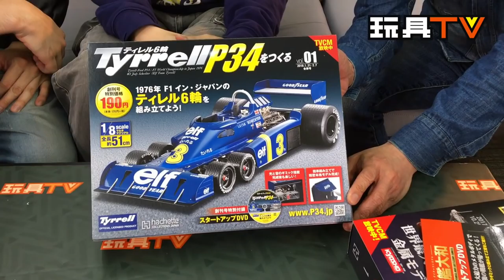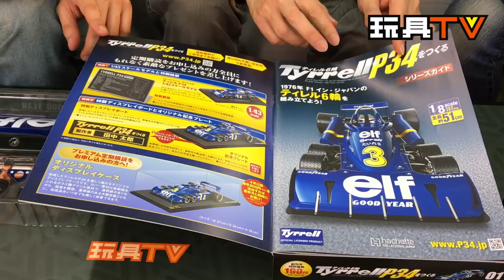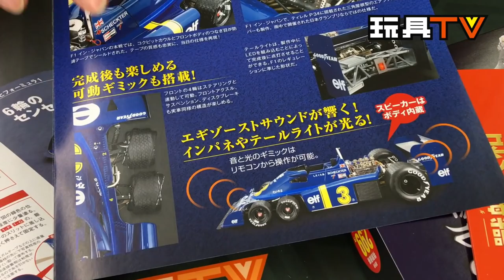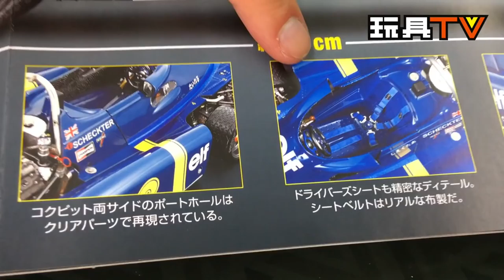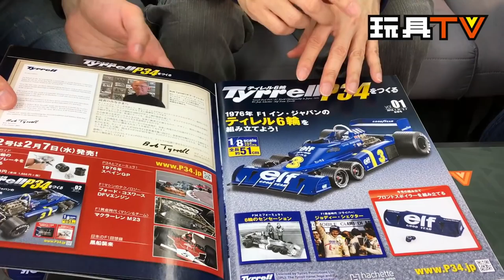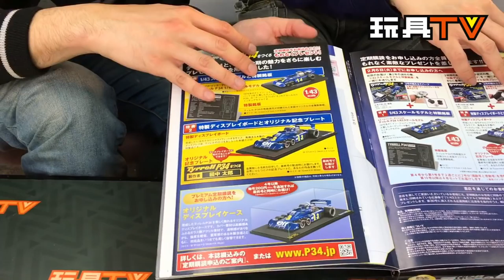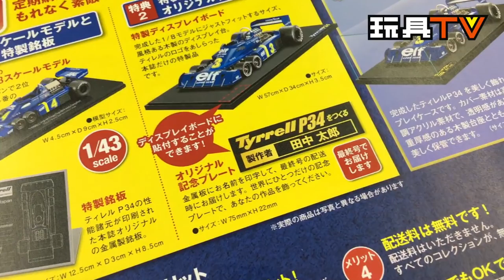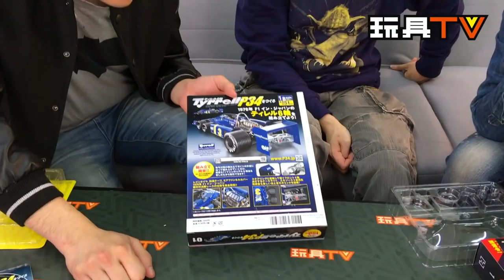TOYSTV S5 EP09 P7「爆玩具」HCJ 1/8 Tyrrell P34 F1一級方程式 組合式期刊雜誌 Unbox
Program host: Curtis, Bryan lo, Walkermachine, Joe

【瘋狂 大膽 傳奇 一架不應存在嘅F1戰車】

講嘅係Tyrrell P34，史上唯一一部以6輪賽車出戰F1，於1976年瑞典分站獲得冠軍，最終更奪下世界第三。Tyrrell P34由天才設計師Derek Gardner突發奇想，將前輪一改而成4輪嘅設計，提升賽車更快速出入彎及更有效嘅制動力。

呢架由日本製造、Tyrrell家族認證嘅全新組裝模型，以1/8比例精準地將Tyrrell P34複製，由前軸嘅4輪轉向系統、引擎嘅精密配線，以至駕駛艙嘅錶板及四點式安全帶，一一完美呈現，再配上出色嘅引擎聲及尾燈效果，精緻度絕對係車迷必然收藏品。

🎯🎯🎯👉預先網上訂購正式開放，可享95折優惠仲免費送貨！�

Tyrrell P34 F1戰車 🚙 Made in Japan全新組裝模型

👉 每次訂購下限為第1-10期
👉🏻 如果有任何產品相關問題，歡迎撥打Pansing Hobby Shop客服專線： 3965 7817/810 (星期一至五早上十時至下午六時)，或寄電郵至：